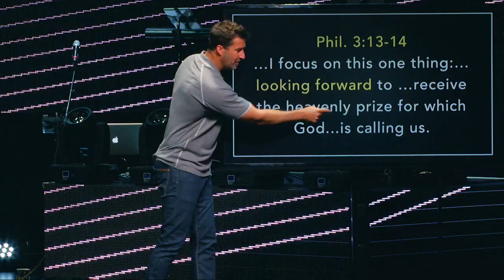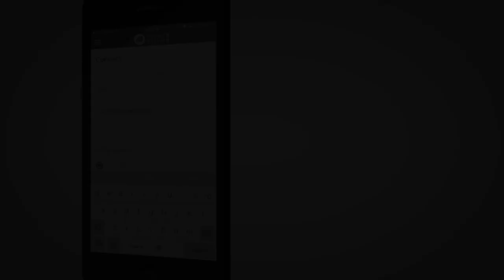Forward - Jared Ming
Higher Vision Church is located in the Santa Clarita Valley, just north of Los Angeles & in Santa Paula.

Higher Vision streams its services live every Saturday & Sunday morning at 8:50, 10:05 and 11:40AM Pacific Standard Time Connect with other believers online to receive prayer and experience the love of God together as part of a church community.